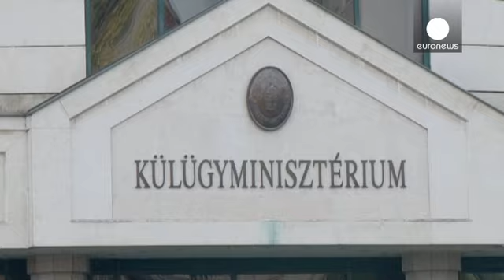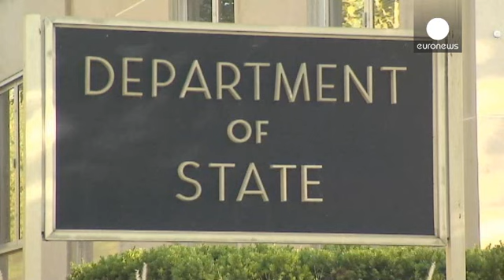US pressures Hungary over alleged corruption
The United States is continuing its pressure on Hungary over alleged corruption, in a row which has already seen several Hungarian citizens denied entry into the US.

The United States claimed it had credible information that those people are either engaging in or benefitting from corruption.

Euronews' correspondent in Budapest, Andrea Hajagos, points out that aside from these alleged corruption cases, the United States has also criticised many reforms introduced by Viktor Orban's conservative …